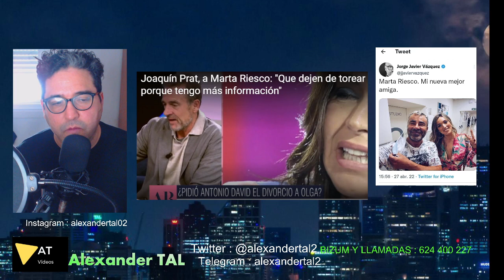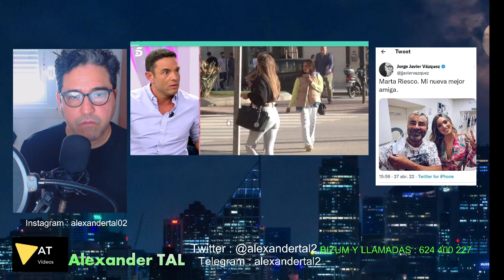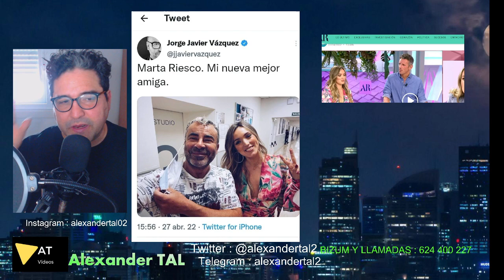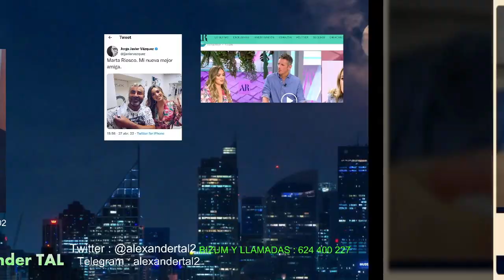JOAQUÍN PRAT HARTO AMENAZA CON CONTAR MUCHOS DETALLES DE MARTA RIESCO Y ANTONIO DAVID QUE NADIE SABE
Repaso los temas mas candentes de la crónica social-actualidad de los principales personajes de nuestro país
Alexander TAL  Músico creador y estudiante de DERECHO
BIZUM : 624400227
CANAL secundario Anécdotas ,comentarios y vida !

CANALES RECOMENDADOS